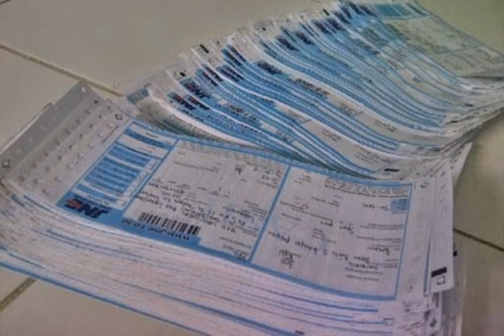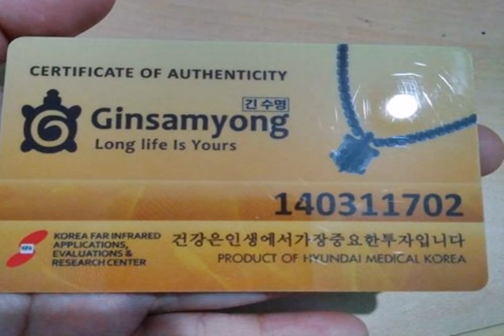Harga Ginsamyong Pontianak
Format Pemesanan SMS/WA :
Nama.Alamat.NoHP.Produk

Agen Ginsamyong Surabaya